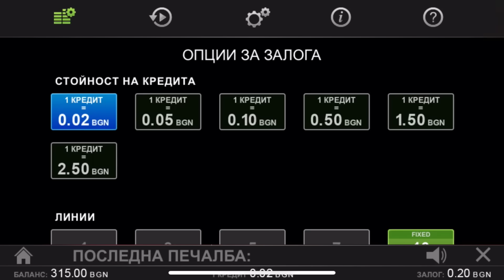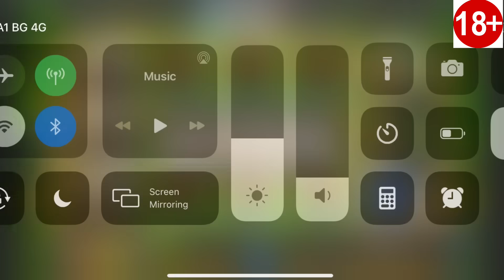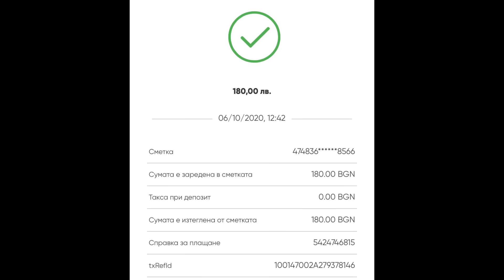Казино Сесия "Потенциално Мокра"! Няколко игри ОТКАЧИХА!